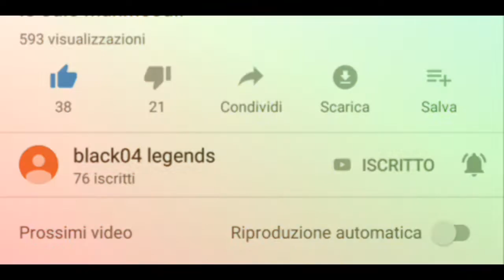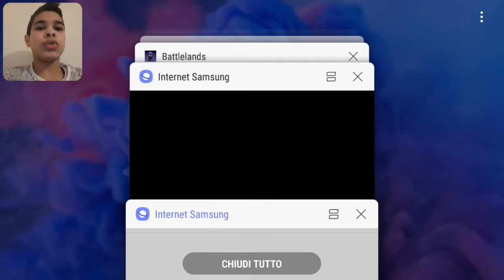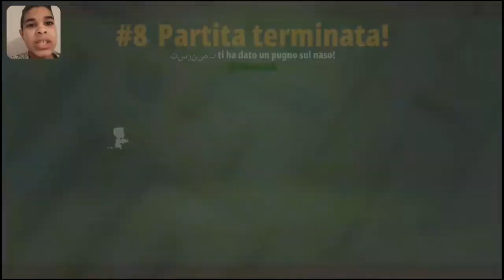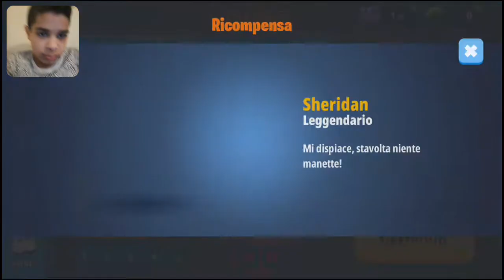Batlelands royal ita:go to lv50.ritorno epico su batlelands!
Iscrivetevii a questo canale secondo channel arriviamo a 30 like.arriviamo a 100 visualizzazioni.iscrivervi al canale e cliccate la campanella per no  perdere nessun mio fantastico video.Rega mi  aiutate ad arrivare a 2000 iscritti.grazie per i 1000 iscritti.